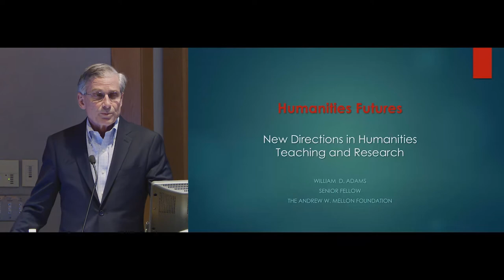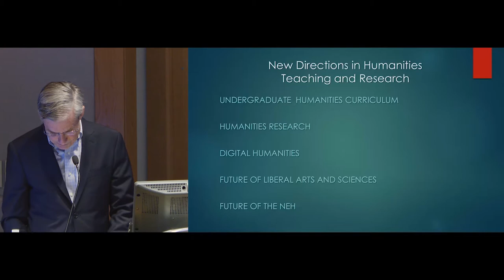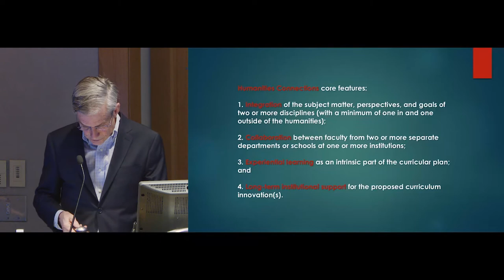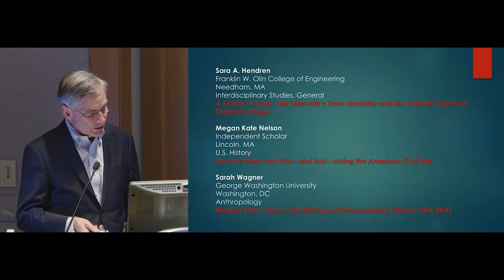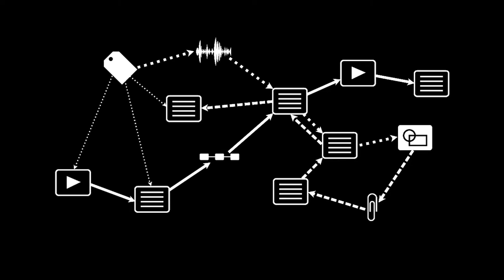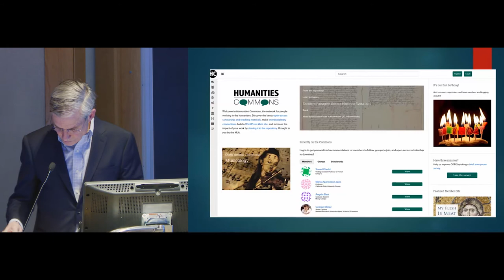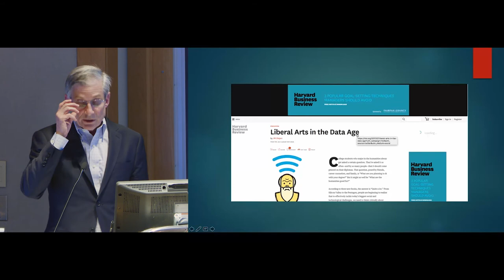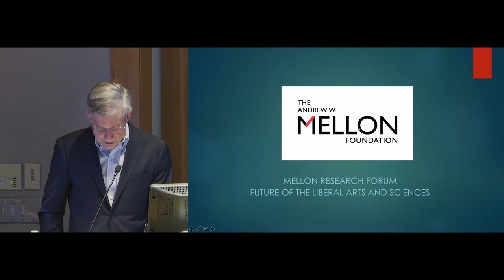William (Bro) Adams: New Directions in Humanities Teaching and Research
Part of the Series: Why the Humanities Matter in the 21st Century

5:00pm-6:00pm
Filene Auditorium, Moore Building

Senior Fellow, The Andrew W. Mellon Foundation and Former Chairman, National Endowment for the Humanities